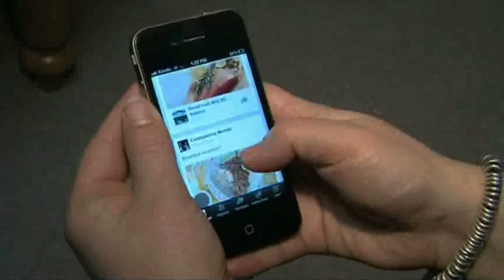BT Vancouver: Kamloops Mounties Investigate Teens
Kamloops RCMP have launched a major investigation aimed at high school students in the city. They are concerned about the spread of inappropriate material online.